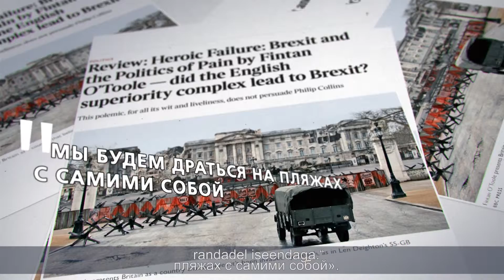Brussels Diary 07 03 19